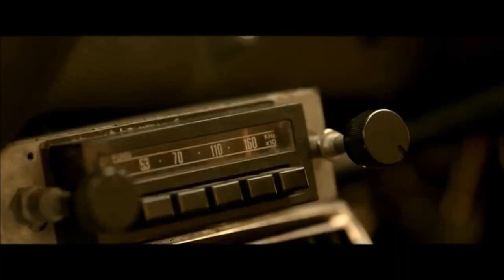These Final Hours ~ Trailer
In this apocalyptic drama, James is a troubled young man on a mission. He’s desperate to join his girlfriend Vicky at the ‘party to end all parties’ and numb any feelings as the world comes to an end. On his journey however, James is greeted by a lawless and chaotic city, facing a cataclysmic event that will end life on the planet, and he discovers that getting to where he needs to be will not be easy. Along the way, he saves the life of a girl named Rose, frantically searching for her father. Out of options, James invites Rose to join him. Together they discover how they would truly like to spend their last moments on Earth in this world gone mad.

Genre: Drama/Thriller
Rating: NR
Release Date: March 6, 2015
Running Time: 86 minutes
Director: Zak Hilditch
Cast: Nathan Phillips, Lynette Curran, Daniel Henshall, Sarah Snook, Angourie Rice, Jessica de Gouw, Kathryn Beck, (49 additional cast)